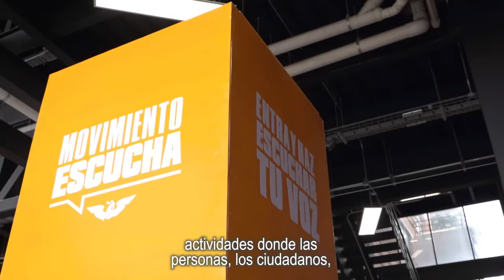Recopilación Cabinas - Movimiento Escucha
¡Muchas gracias por dejarnos escucharte! Así es como termina el recorrido de las cabinas del MovimientoEscucha. 🧡

Estén atentos, porque LoNuevoApenasComienza 👊😎🧡

No te pierdas el video completo, chécalo aquí.